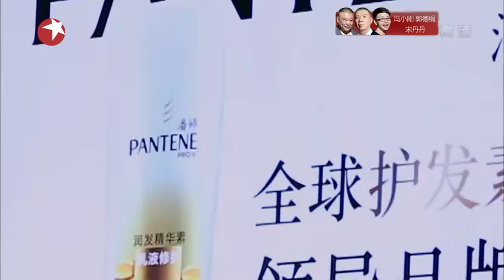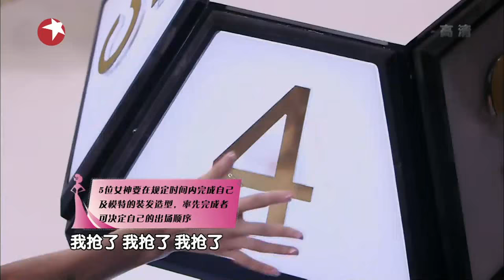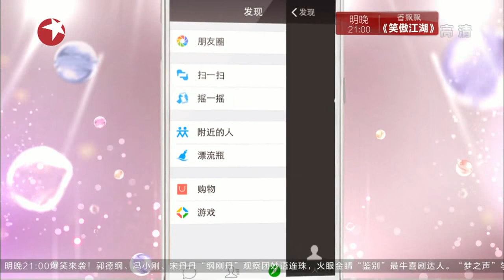[Cut - HD] {2015.10.03} Yoon Eun Hye 윤은혜 in show Muse Dress 2 - Ep 8 "That Year We Were 18"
☆  I believe Yoon Eun Hye. I will be on her side and I'll always support her ♡♡ ... YEH fighting !!!  ☆

The design concept of the movie "The Science of Sleep"